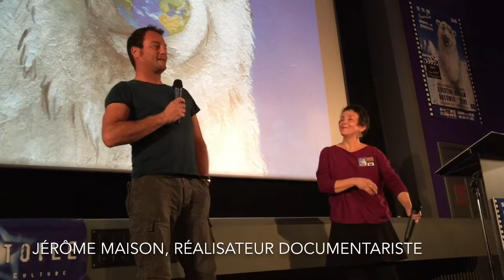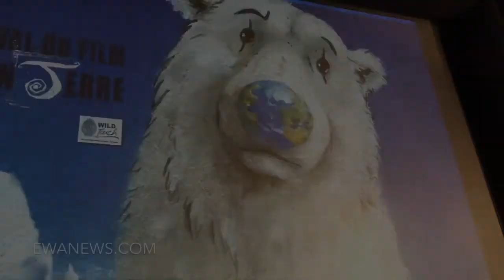Documenterre 2016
Discours d'ouverture du festival Documen'Terre de Montignac 2016, le 18 novembre au cinéma Vox. Organisé par l'association CinéToile. Extraits des discours de Marie-Hélène Saller présidente, Laurent Mathieu maire, Christian Teillac conseiller départemental, et Jérôme Maison réalisateur documentariste.